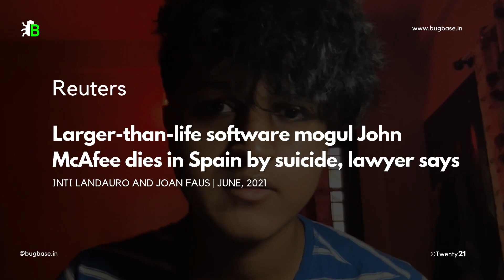BugBase Cybersecurity Rewind 2021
2021 has a plethora of ground-breaking stories to tell when it comes to the field of cybersecurity!

From Solar Winds Hack to the recently unveiled Log4j vulnerability, events spanned across the year moved companies and cybersec enthusiasts alike. It's important to know about the bugs in our system so as to learn from them and strengthen our digital experiences.

We, at BugBase, looked back at the year we've had and recounted some of the most happening events each month. Here is our CyberSec Year-In-Review presented to you by our hard-working members!